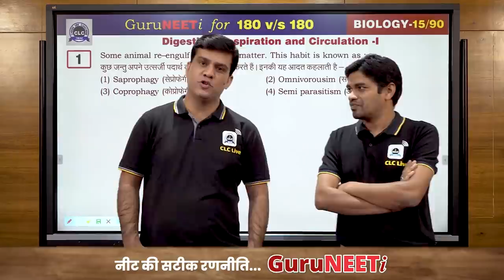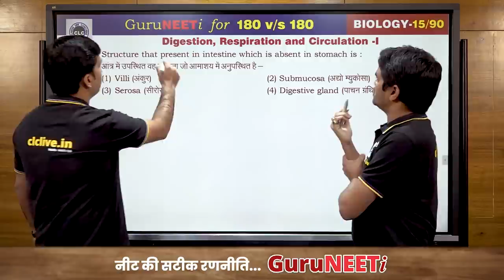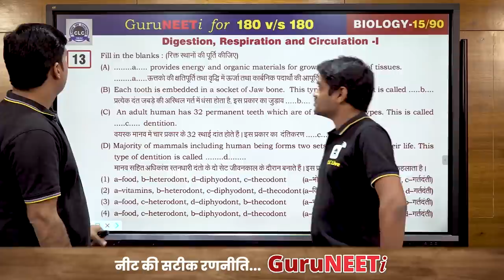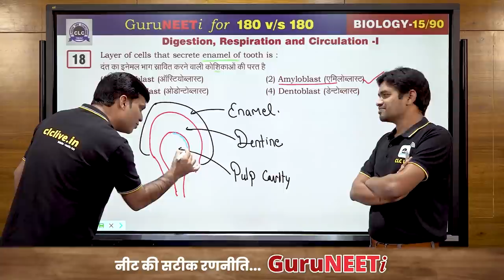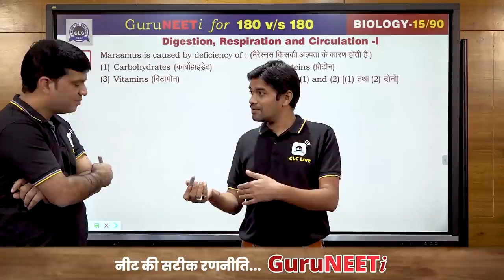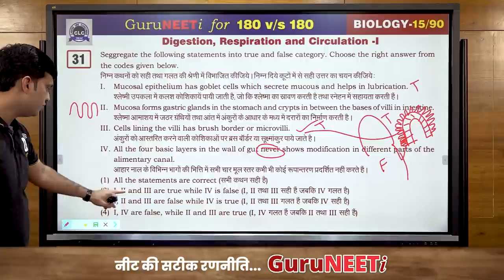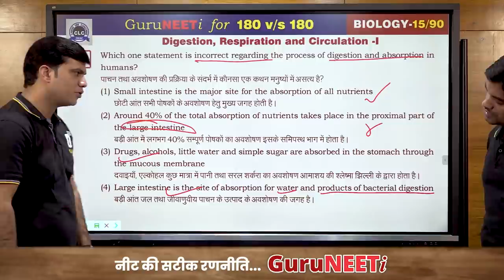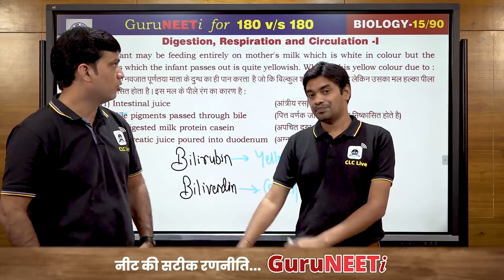15/90 Digestion, Respiration and Circulation - I || Biology || GuruNEETi || 180vs180 || CLC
15/90 Digestion, Respiration and Circulation - I (Biology)